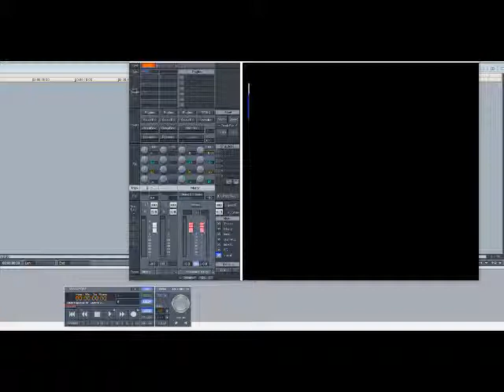The Transitions – Straight F*****g (Slowed Down)